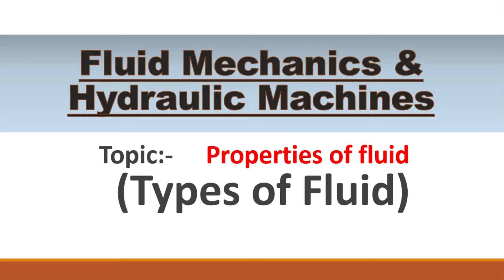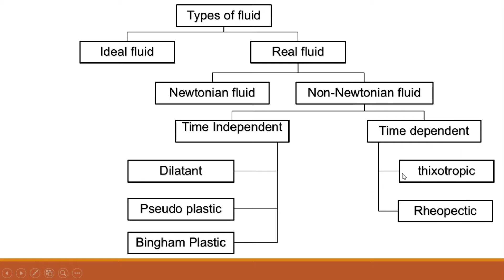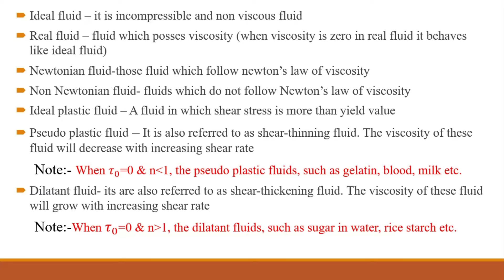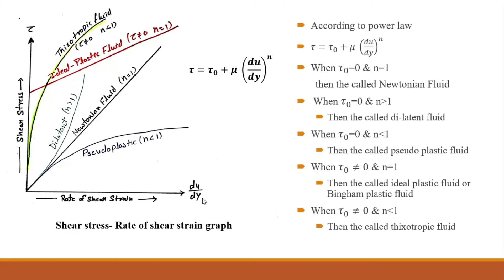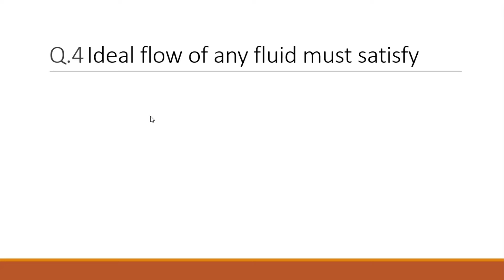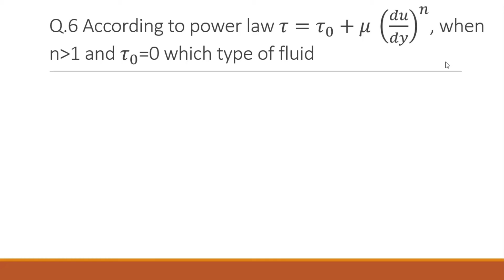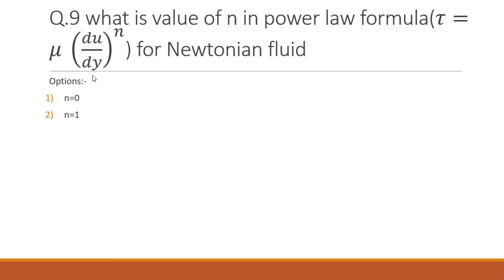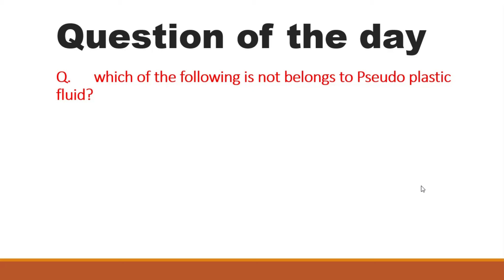TYPES OF FLUID//SSC JE FLUID MECHANICS//RRB JE CBT-2 FLUID MECHANICS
This video is also helpful for all engineering competitive exam
SSC JE 2019, ESE, GATE, PSU EXAM, DRDO, ISRO, & Other  Engineering EXAM